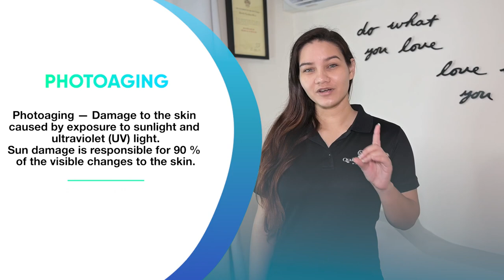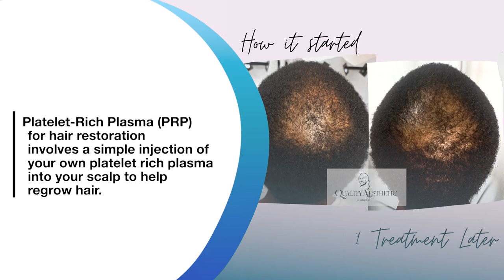Get that “Quality Aesthetic” After Fun In The Sun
One of the best ways to love the skin you're in is to take good care of it. And when you are spending time in Barbados’ beautiful sunshine making sure your skincare is on point is especially important.  BT Travel’s roving explorer, Sabrina Lee took some time to show her skin some love after a busy summer soaking up the sun and paid a visit to Quality Aesthetic.  Our Bajan Tourist shares her experience and some skin care tips after her summer of fun in the sun.